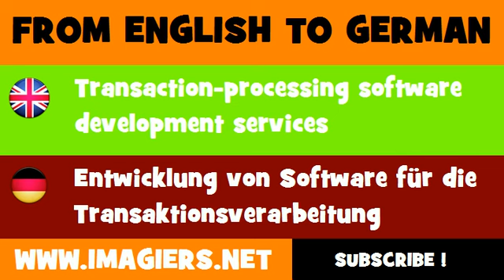DEUTSCH ENGLISCH = Entwicklung von Software für die Transaktionsverarbeitung